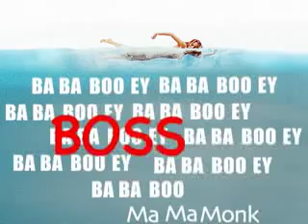JAWS BOOEY (BabaBooey song parody contest 2008)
ATTN: HOWARD STERN FANS! This was my entry in The Howard Stern Show and Beck's Premium Light "Baba Booey song parody" contest.

I didn't hear it on the air, but a friend of mine is sure that he heard it.  Let me know if YOU heard it!

I did all of the voices.

THANKS to:
Chris Radliff (engineering and recording)
Shawn Vela (technical assistance)
Hannah Sweeney (for screaming)
and
Morgan Betz (the audio guru).

(2008) Matt Porter

PS - it actually sounds much better on my MySpace page. myspace.com/billfunkingreen...
must be the way that YouTube compresses the stuff when it uploads.

PPS-
In case you DON'T know, it was a SONG parody contest, so the video that you see is just for fun.